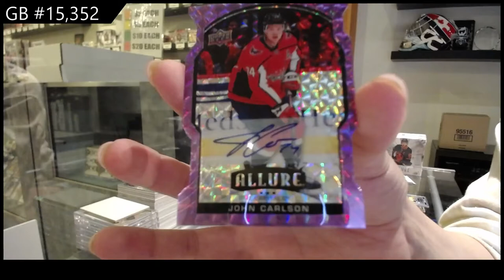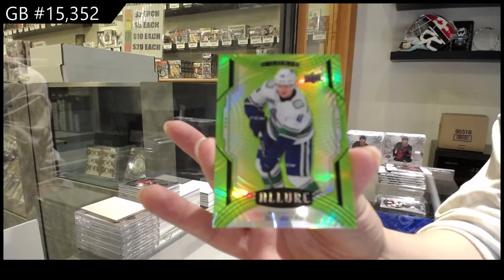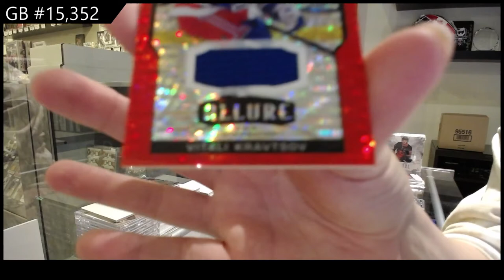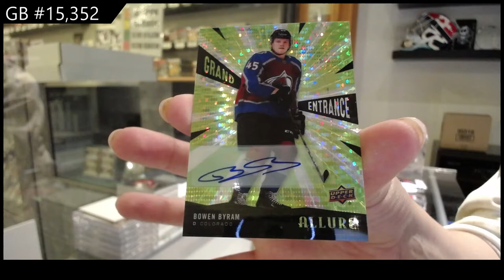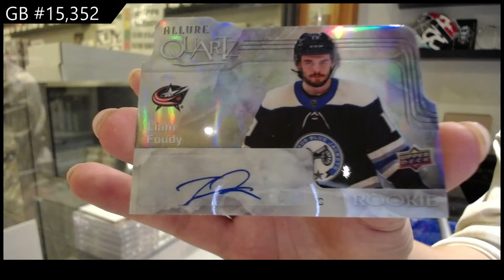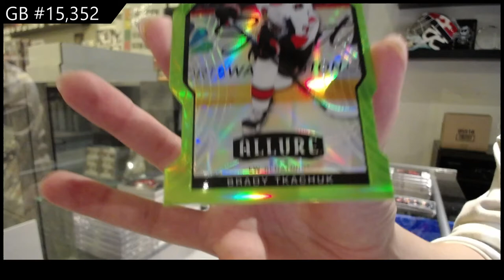20-21 Upper Deck Allure Hockey 5 Box Break - C&C GB #15,352